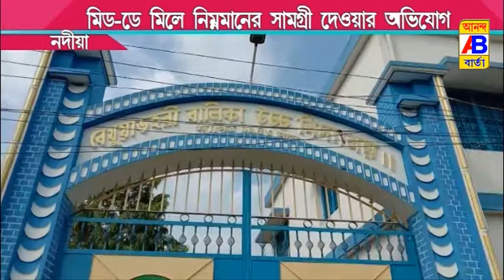মিড ডে মিলে মেয়াদ উত্তীর্ণ ঔষধ দেওয়ার অভিযোগ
Complaint of giving expired medicine of Mid Day Meal